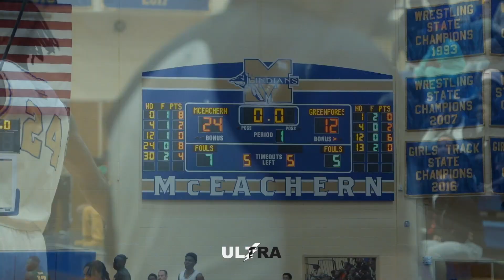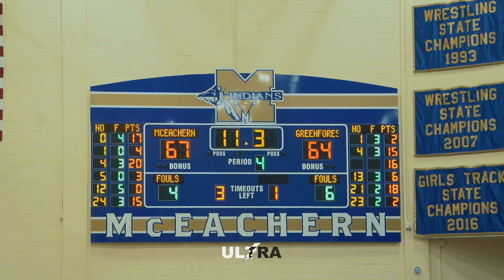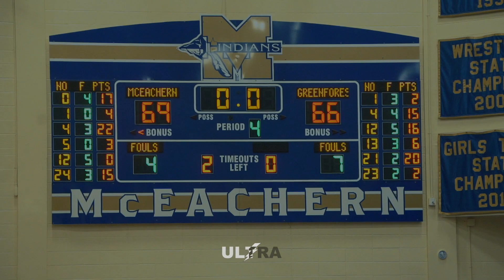5 STAR AIRIOUS BAILEY VS 2 7FT D1 PLAYERS!! | MCEACHERN VS GREENFOREST FULL GAME HIGHLIGHTS